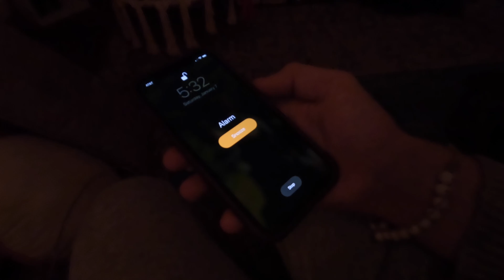Flying to an Island with No Cars | (Belize in 4k)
today we flew to an island, with no cars on it lol.

Got 2-3 videos more from my Central American travels, and then were getting straight into se Asia travel.

gonna be making videos left and right if you'd care to stick around

shot on a black magic cinema 4k + Go Pro hero 10

music is : joey badass and youth lagoon.